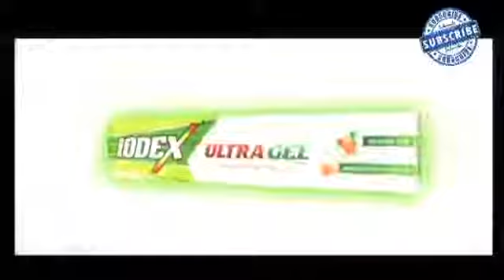Engage deo spray & Tata docomo Latest TV Commercial